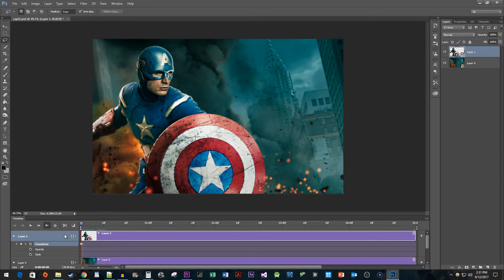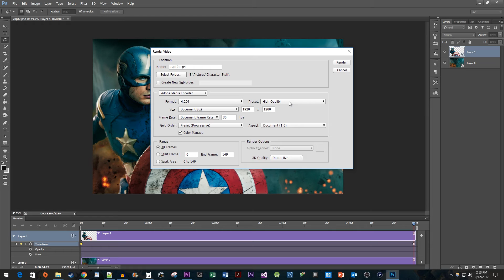Photoshop CC : How to do Parallax Photo Effect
Creating an easy animated 3D parallax photo effect in Photoshop CC.